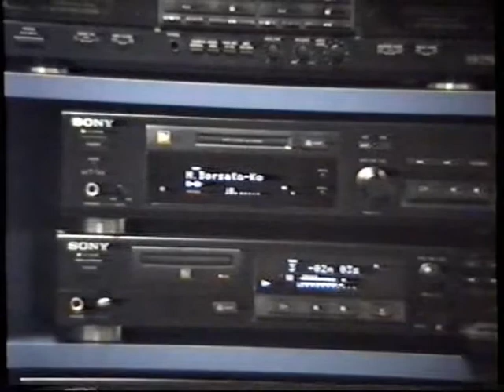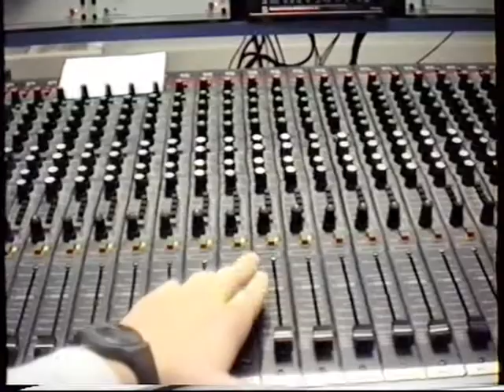Vernieuwde TROM Radio studio aan de Voorstraat (1993)